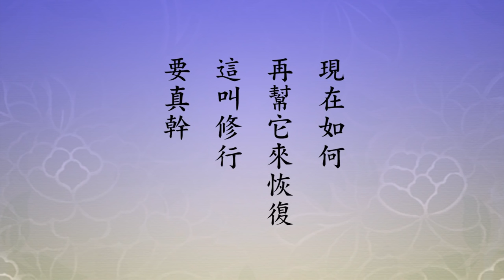淨空老法師 【修行】沒有別的，斷煩惱而已